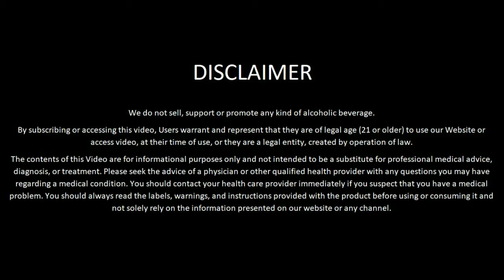LiquorPie Rewind | Kingfisher| Carlsberg| Vat69 Whisky| Antiquity Whisky| Magic Moments Vodka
Note: Drink responsibly and be healthy

To use our website or access video, at  their time of use or they are a legal entity, created by operation of Law.